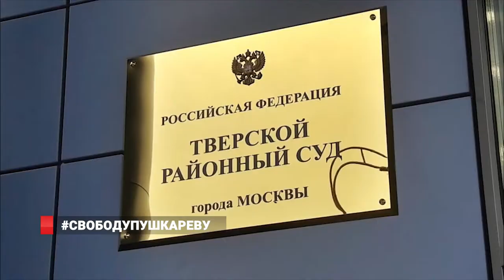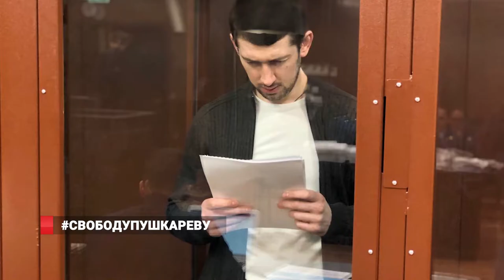ДЕЛО ПУШКАРЕВА: НА ЧЬИ ПОКАЗАНИЯ НАДЕЕТСЯ ПРОКУРОР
Дополнительные доказательства обвинения по существу дела экс-главы Владивостока Игоря Пушкарёва предъявила сторона обвинения на очередном судебном слушании, которое состоялось 12 февраля в Тверском суде Москвы. Заявление о том, что по делу будут представлены дополнительные материалы, прокуроры сделали после того, как сторона защиты представила все свои доказательства. В качестве представителя потерпевшей стороны показания по видео-конференц-связи дал ранее судимый сотрудник правоохранительных органов, который сегодня занимает должность директора МУПВ «Дороги Владивостока» Алексей Ворошилов.